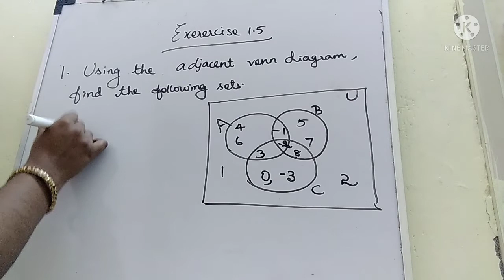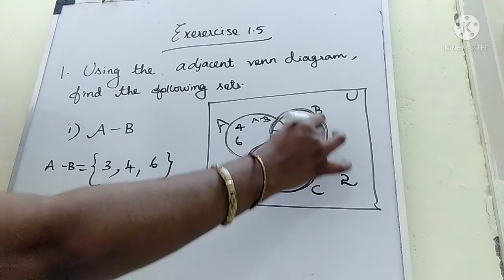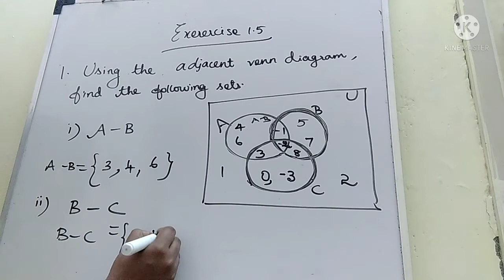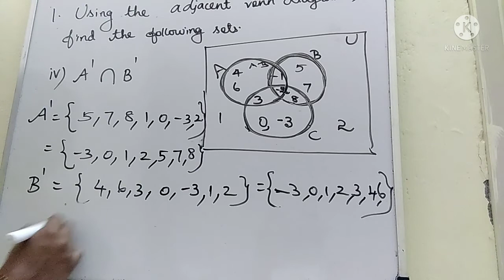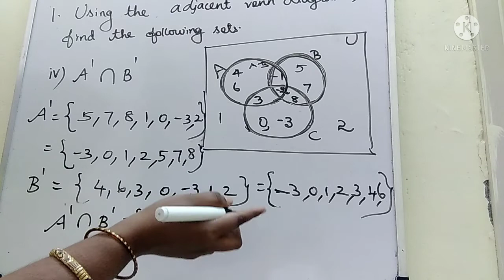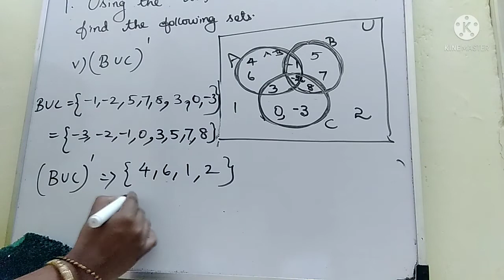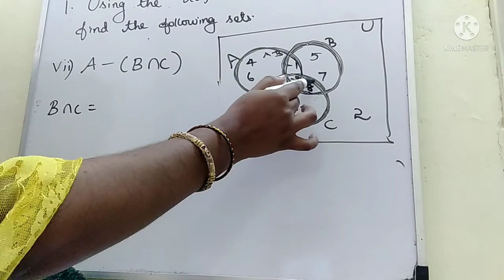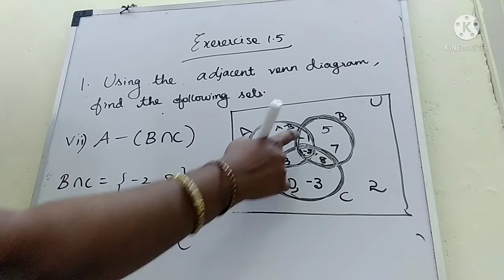9th Maths Tnbook/ Ln1 /Exercise 1.5 /sum1/